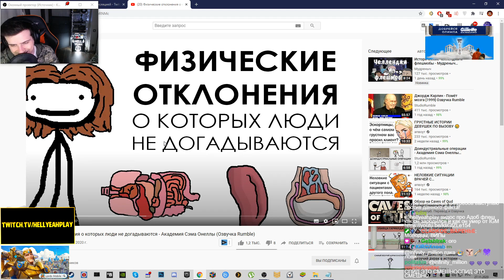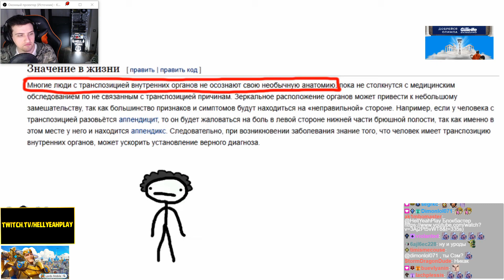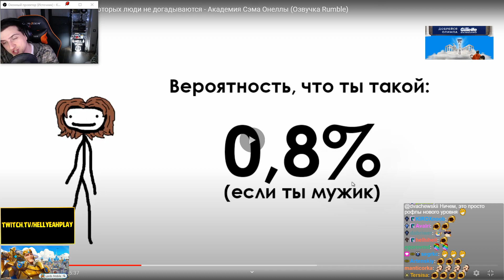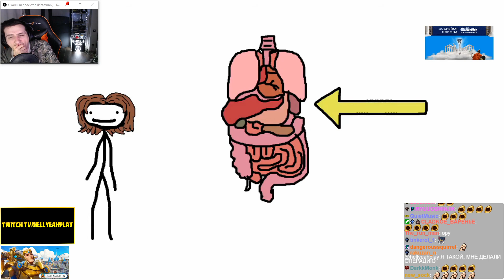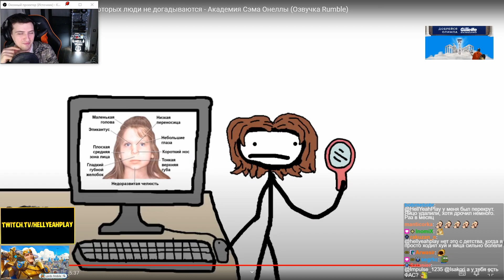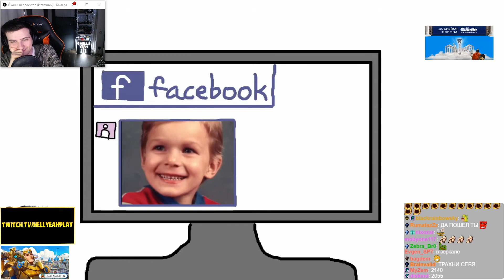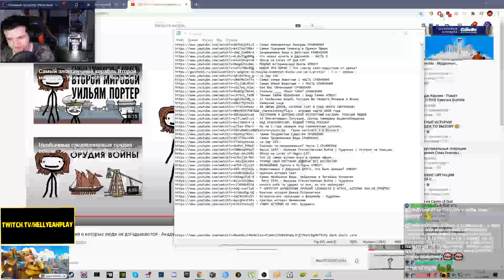Hellyeahplay смотрит: Физические отклонения о которых люди не догадываются - Академия Сэма Онеллы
Hellyeahplay смотрит: Физические отклонения о которых люди не догадываются - Академия Сэма Онеллы (Озвучка Rumble)
Видео с канала - StudioRumble